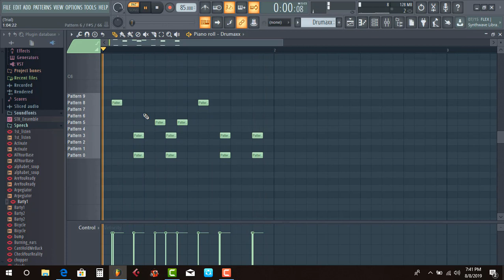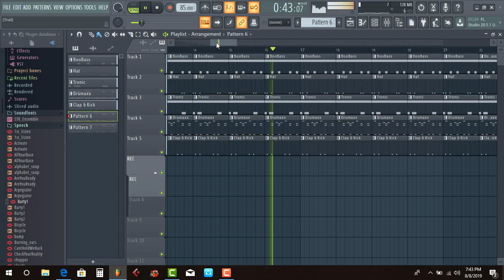My New music arrangement in FL studio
Watch how to I arrange this music clip In fl studio.